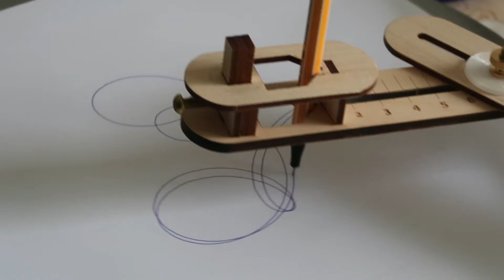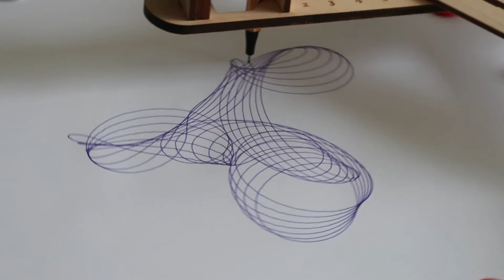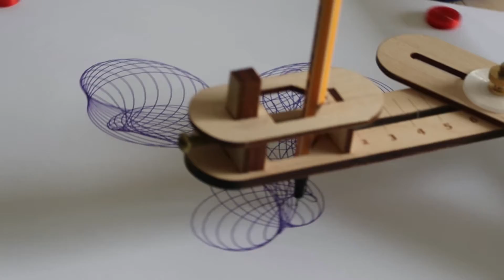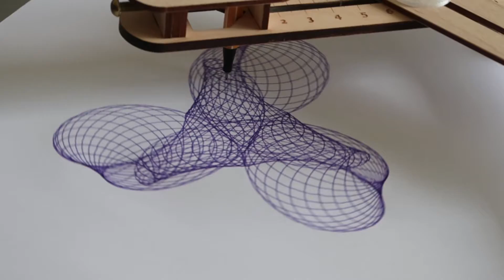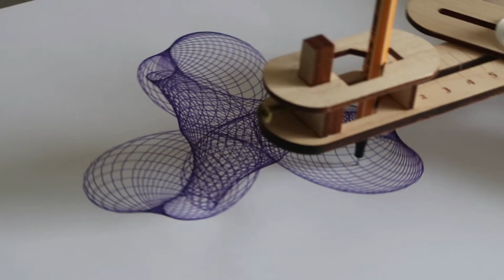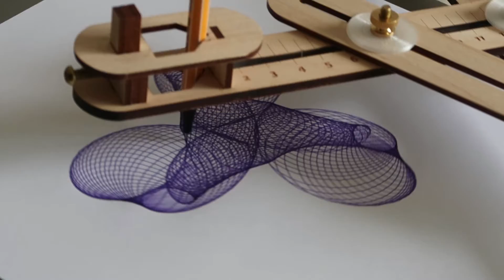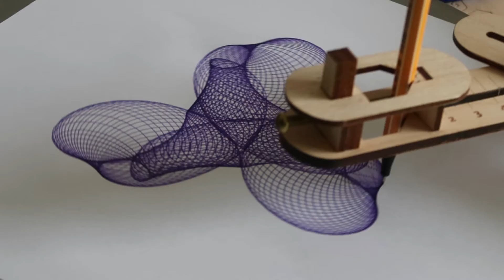Alternative ways of realising primality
Drawn with the Cycloid Pro, a machine made by Joe Freedman.